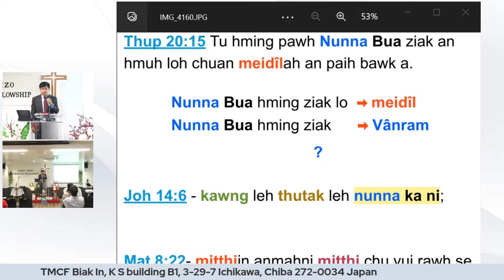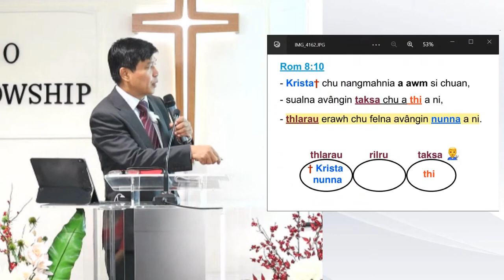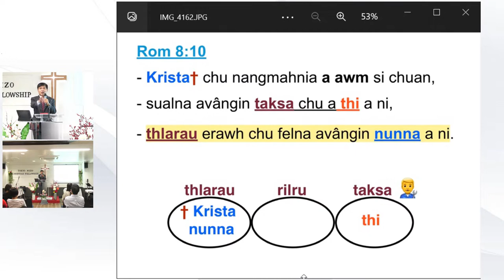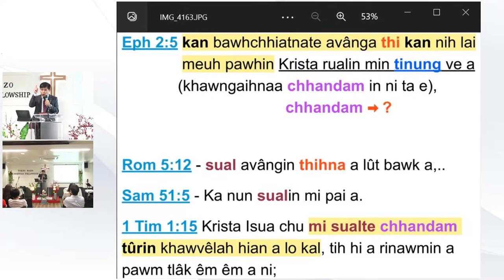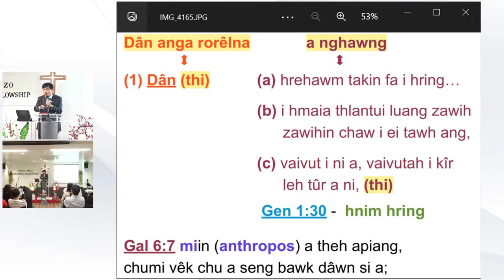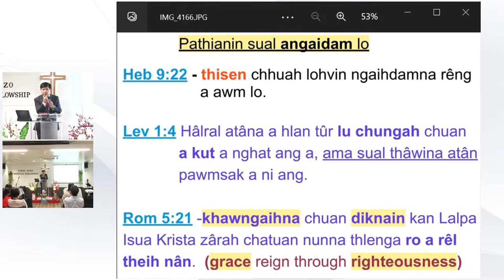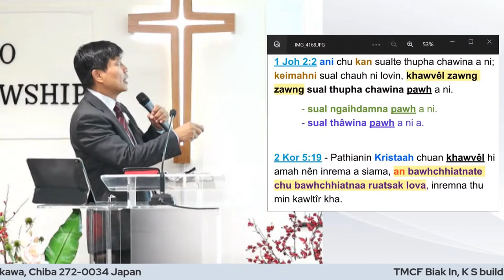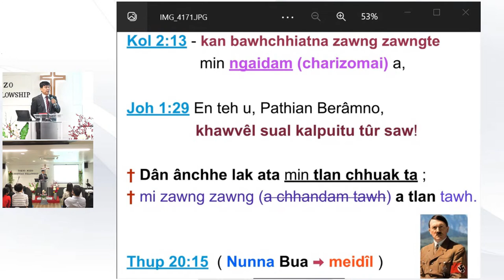CHHANDAMNA Part I ( Tlanna) || Pu Tawnluia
TMCF Sunday Inkhawm Sermon, 2022/08/14